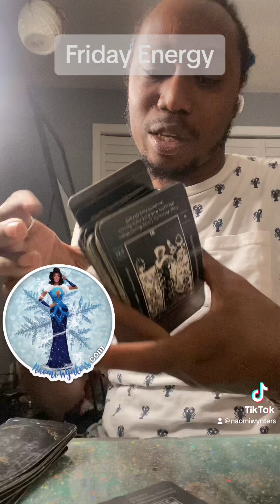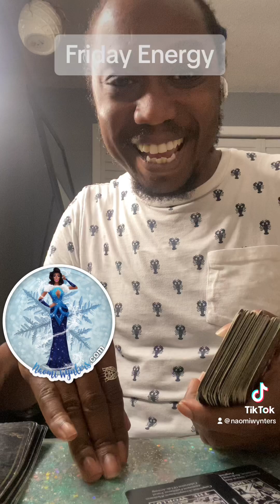Friday Energy 06.23.23